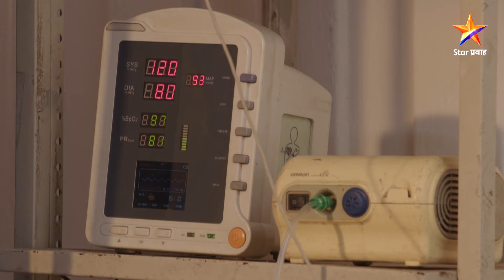Sahkutumb Sahparivar|सहकुटुंब सहपरिवार| Full Episode 367|आशाने केला मोरे कुटुंबियांवर आरोप !